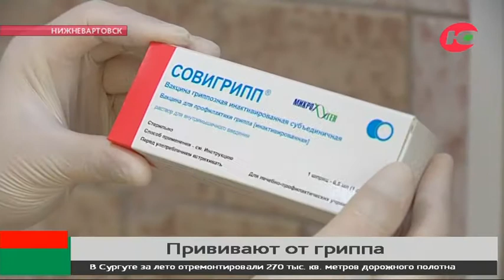В Нижневартовске закончились прививки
В Югре подводят итоги первого этапа прививочной кампании против гриппа. Жители региона активно используют возможность обезопасить себя от заболевания.